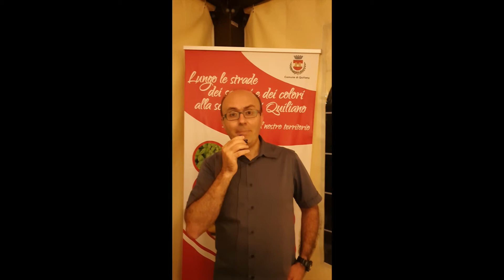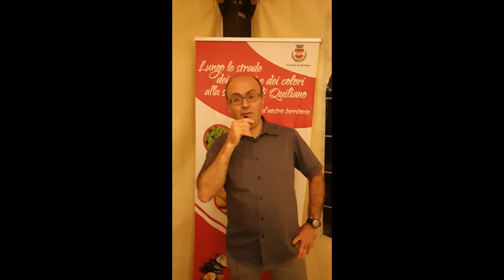UN CARTOGRAFO PER QUILIANO 1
Davide Mangraviti è stato incaricato dal comune di Quiliano di preparare una mappa digitale, un vero e proprio censimento, di tutti i sentieri della zona, per offrire un servizio dettagliato, accurato e sicuro a tutti gli escursionisti. Cartine digitali con riferimenti, naturalistici, ambientali, storici.